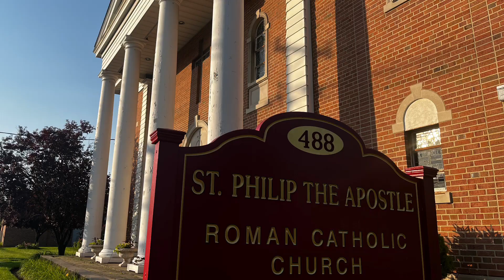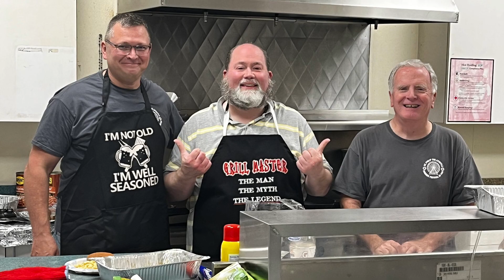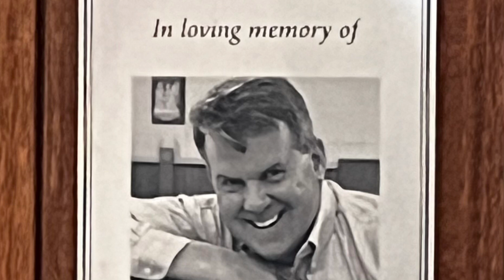Celebrating 70 Years